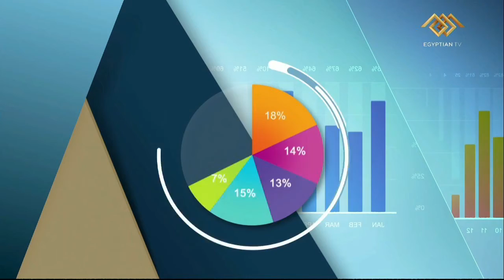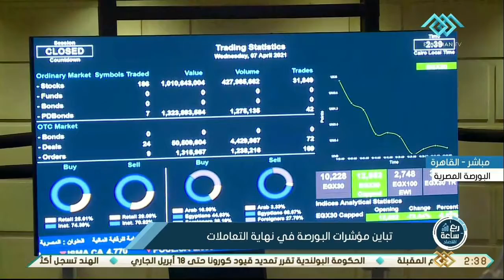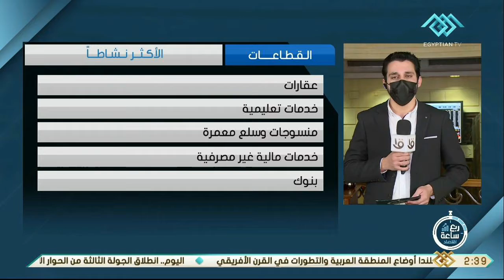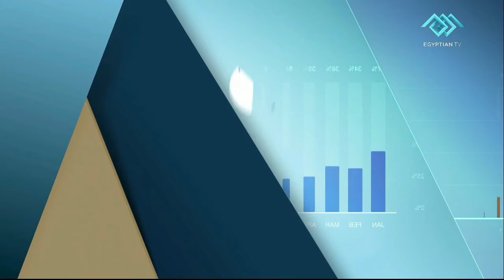ربع ساعة | اقتصاد.. متابعة لأهم اتلأخبار الاقتصادية محليا وعالميا كاملة 7-4-2021